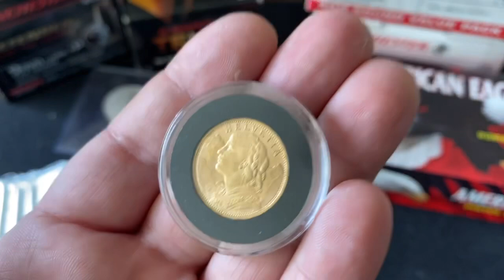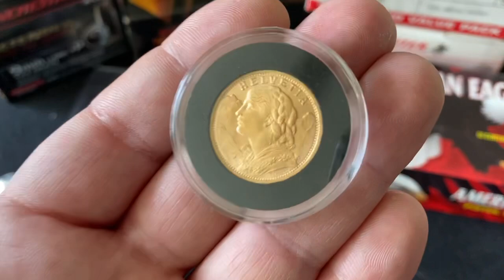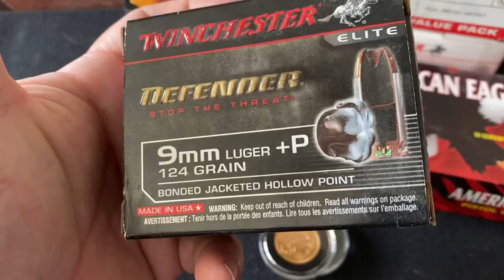3 Reasons Prep Stacking is a Waste of Money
3 reasons prep stacking is a waste of money. This video discussion explains why you could be over spending on your gold and silver with a prep stacker mentality. Do you think silver and gold will be used for bartering during an SHTF scenario? What is the best silver for a SHTF scenario? What is the best gold for a SHTF scenario? Should you have a stock pile of food, water and maybe bullets? Would you give up food or water in a trade for gold and silver?

✅ Robinhood FREE stock trading app, get a FREE STOCK just for signing up! $0 NEEDED!!